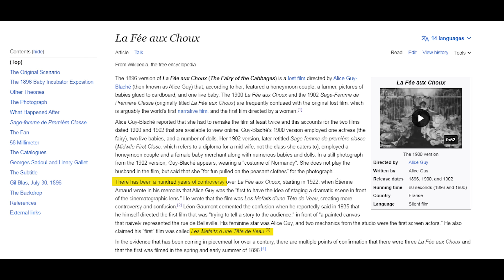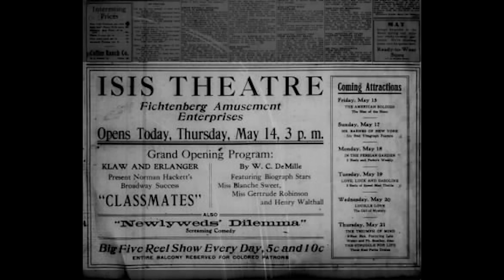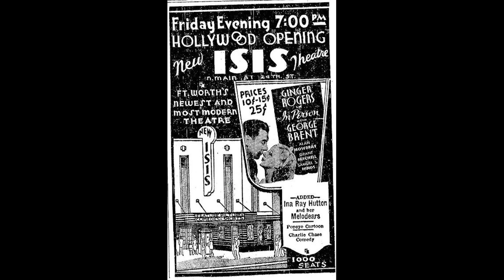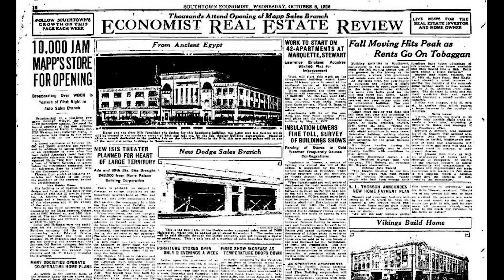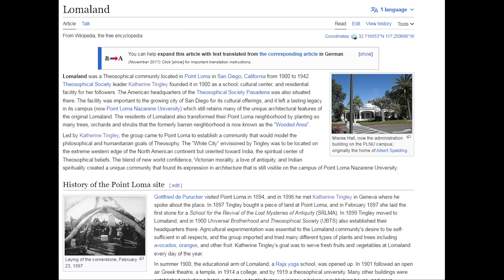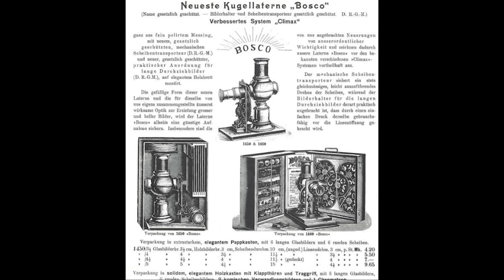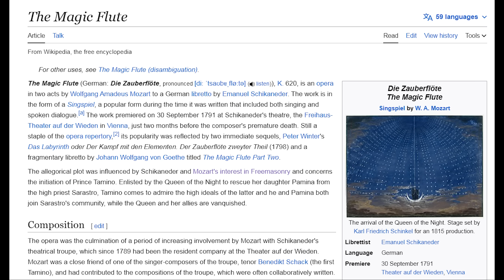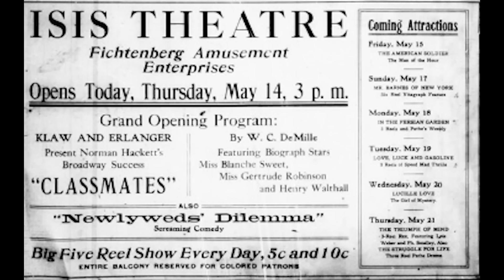Isis Theater: Freemasons & Occult Theater / Mental Programming / Alt Film History & Isis Unveiled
Today we are discussing Alternative Film History and Occult Revival Theaters, which strangely can be found in the history of many cities.